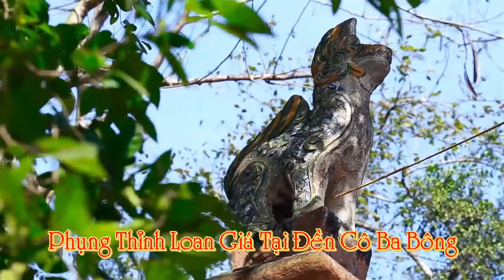Giá Hầu Khủng, Giá Hoàng Mười Chấn Động Cộng Đồng Mạng - Hát Văn Hầu Đồng Hoàng Mười Cực Hay